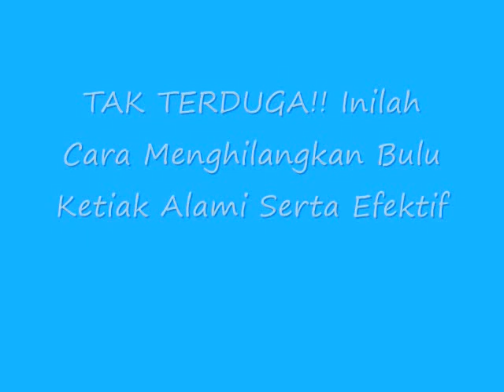TAK TERDUGA!! Inilah Cara Menghilangkan Bulu Ketiak Alami Serta Efektif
Cara Menghilangkan Bulu Ketiak Alami Serta Efektif